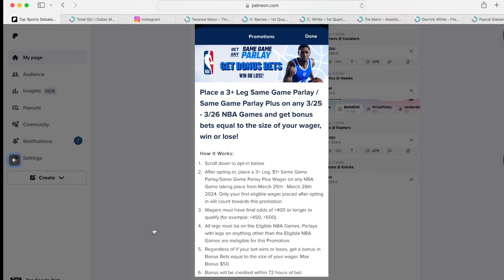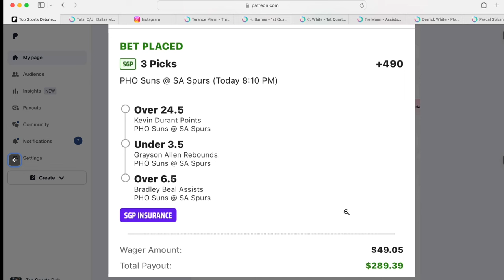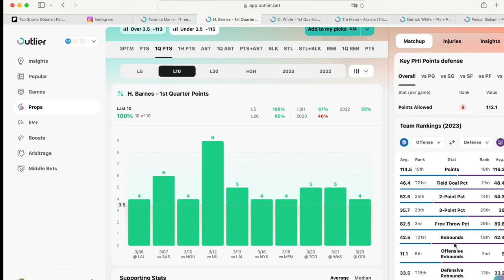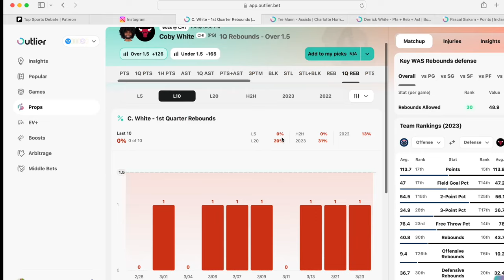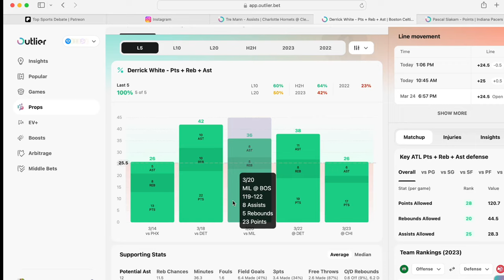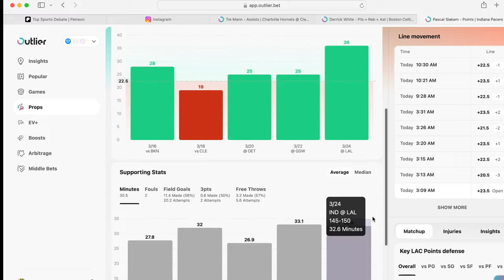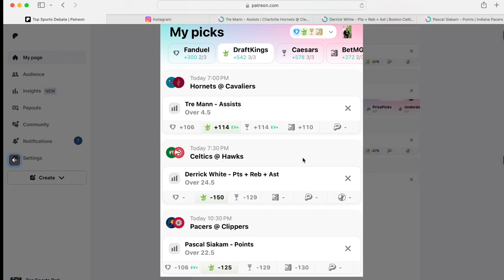Top Nba Player Prop Bets Today! Free Picks For Fanduel, Prizepicks & Draftkings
FanDuel

PrizePicks

DraftKings

💎 Crypto💎

📈Investing📉

📘Facebook Groups📘

🆒Social Media🆕

🔑Affliate Links🔑